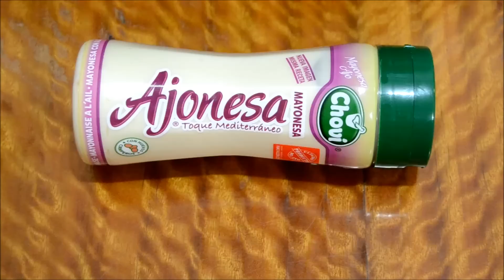Bacalao gratinado con Ajonesa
¡Bienvenidos a una nuevo vídeo del blog Cuuking.com! En la receta de hoy os vamos a explicar cómo preparar un delicioso bacalao gratinado al horno con Ajonesa de Choví. Riquísimo y super rápido de preparar ¡No os lo perdáis!

¡Un saludo! ;)